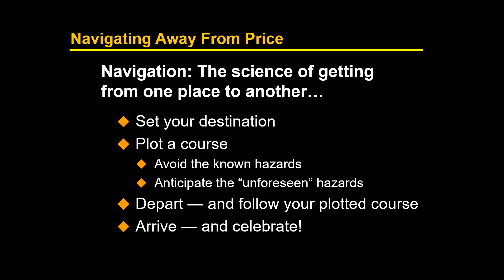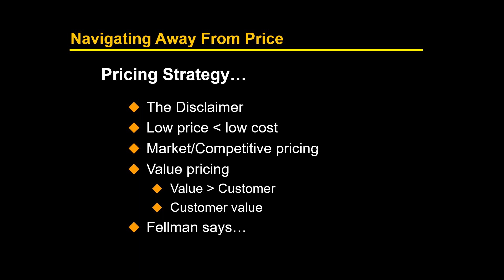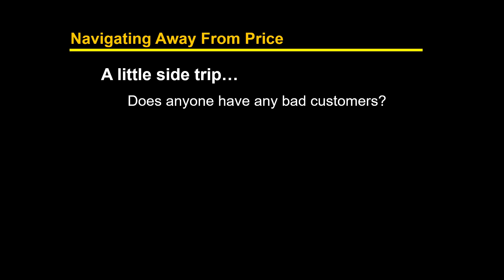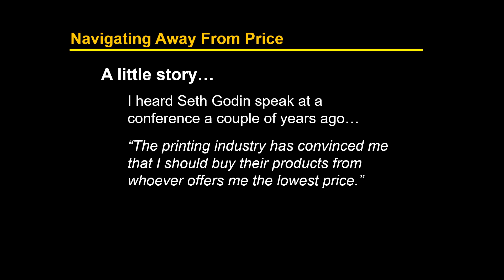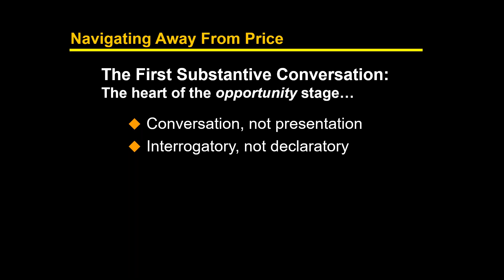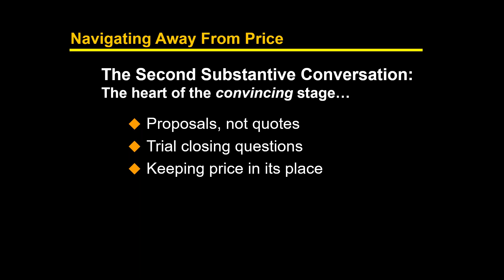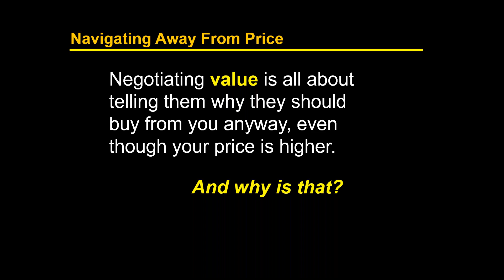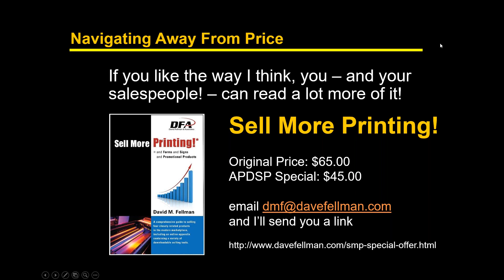Navigating Away From Price